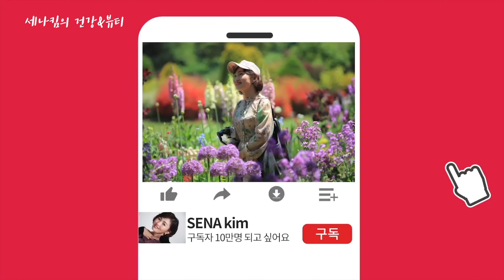먹을수록 내장지방 쏙 빠지는 두부 팽이버섯 유부초밥/배부르게 먹어도 살찌지않으니 맛있게 드시고 개미허리 만드세요